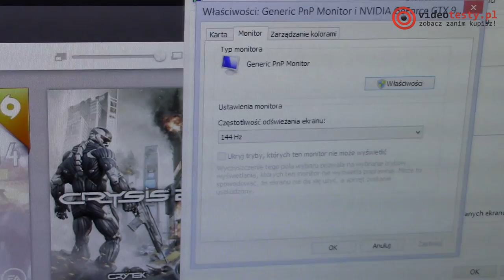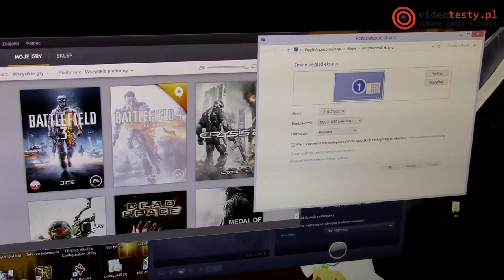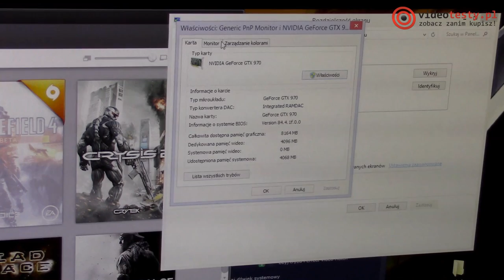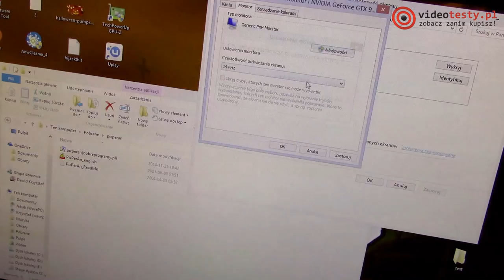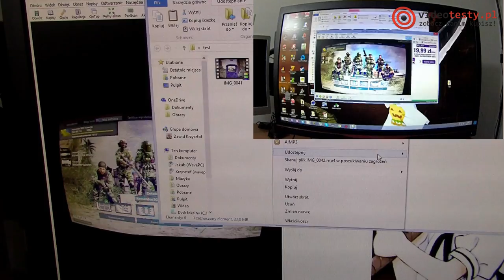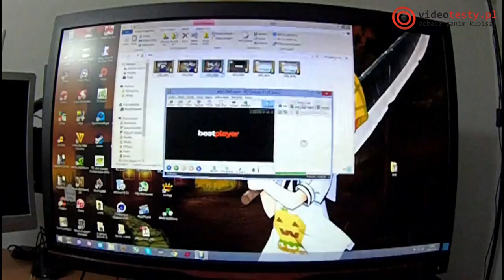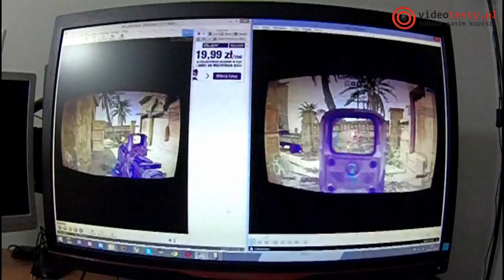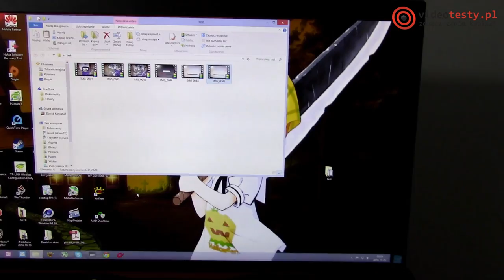60Hz VS 120Hz VS 144Hz w praktyce - Zobacz Różnicę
Redakcja Portalu
VideoTesty.pl